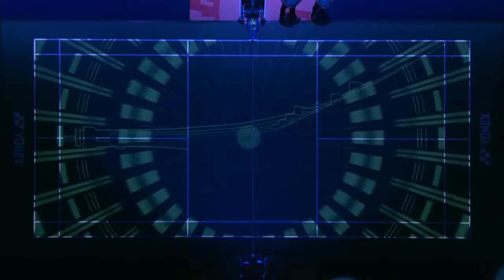YONEX French Open 2024 | Lakshya Sen (IND) vs. Loh Kean Yew (SGP) | QF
Lakshya Sen (IND) vs. Loh Kean Yew (SGP)